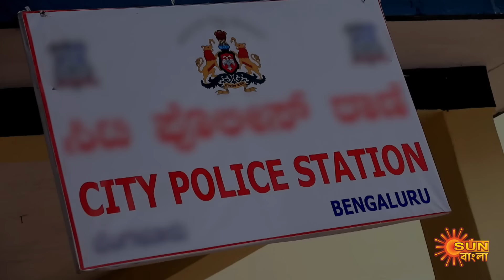Jayang Dehi- Best Scene | 04 Dec 2024|Full Ep FREE on SUN NXT | Sun Bangla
Watch the Best Scene of the Bengali serial " Jayang Dehi " which airs on Sun Bangla TV.